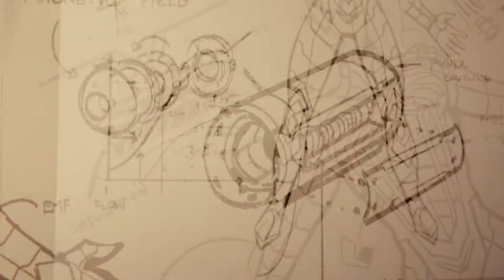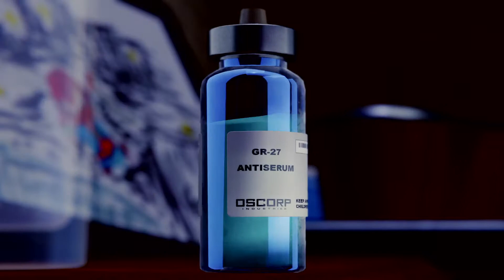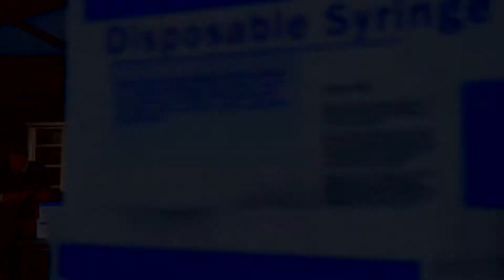Marvel's Spider-Man: Otto Octavius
SPIDER-MAN